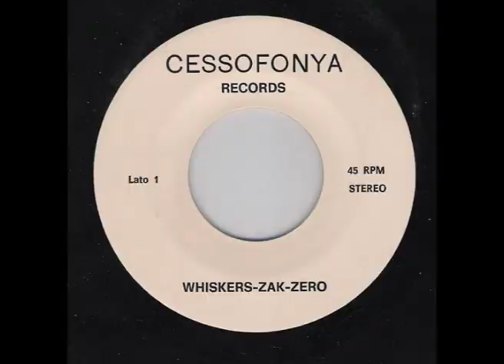Upper Jaw Mask ‎– Whiskers-Zak-Zero (7" - Cessofonya Records - 1982)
A Whiskers-Zak-Zero
B Rock-Foot-Dance

Producer – F.Bianco*, Mara (49)
Written-By, Composed By, Arranged By, Conductor – F.Bianco*

With Some Cheetah Chrome Motherfuckers Members from Pisa

ULTRA-PRIMITIVE, SPASTIC AND JANGLY PUNK ROCK... A TOTAL KBD WINNER.